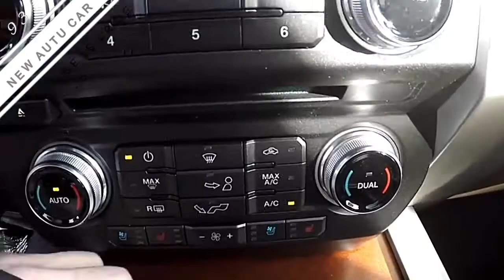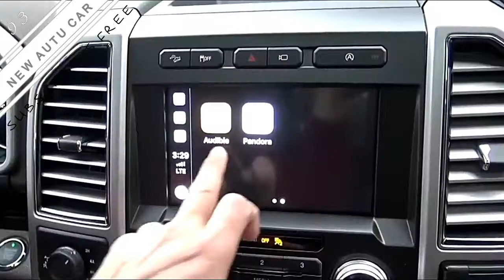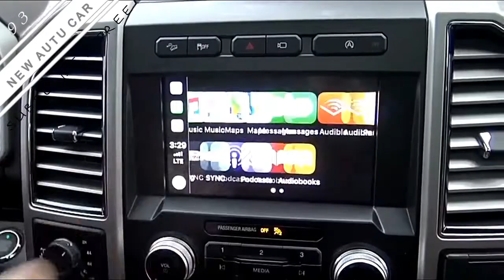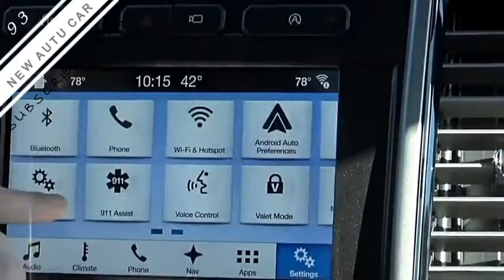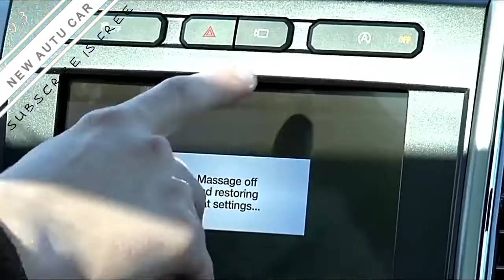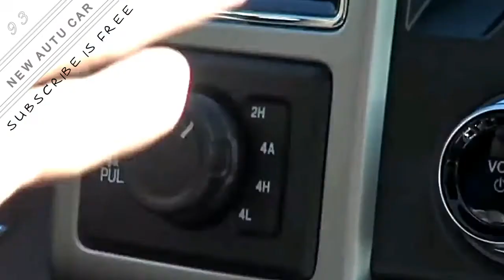New 2019-2020 Ford F-150 King Ranch Top Popular (eps9)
The all the more fascinating news is on the facade of the gas motor, where Ford appears to have adopted the strategy "Regardless of whether you beat them, go along with them." The Blue Oval possesses 44 percent of the business truck showcase, effectively crushing its local rivals, however, the organization puts a measured 90-degree Triton secluded 6.8-liter SOHC V-10 into the meadows to help the pushrod V-rivalry supported by contenders. 8 arrangement.